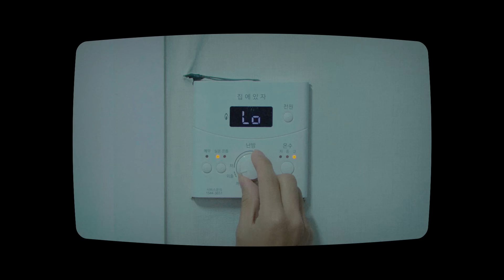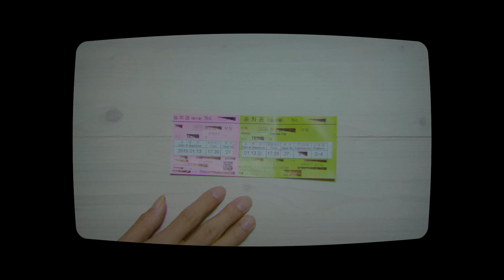겨울여행 생각하는 사람들에게 부르는 노래 "집에 있자"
들으면 생각이 싸아아아악 사라집니다.
올해가 역대급 한파라는데 여행이라뇨
🎵음악 : 신혁
🎵캘리그라피 : 하람
🎵Special Thanks to
세뇰문
Wogus